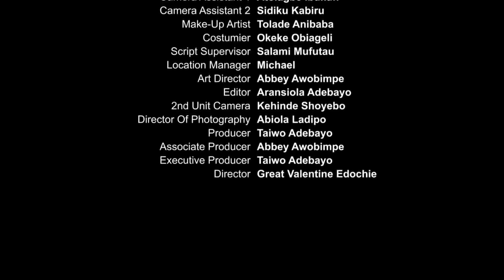He pretends not to love his wife till he sees her with another man | FREDERICK LEONARD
Watch 2022 Nollywood movie from your number 1 source of Nigerian movies Nollypass Network.

Starring: FREDRICK LEONARD, YVONNE JEGEDE, UCHE NWAEFUNA

NOLLYPASS NETWORK brings the best of Nollywood entertainment directly to you anytime, anywhere.